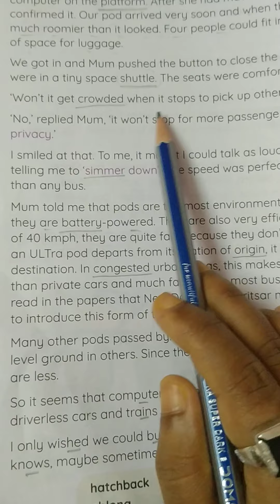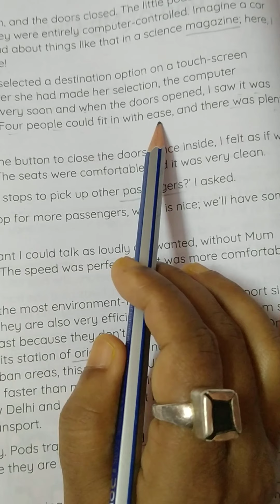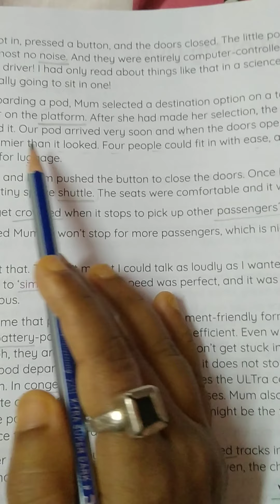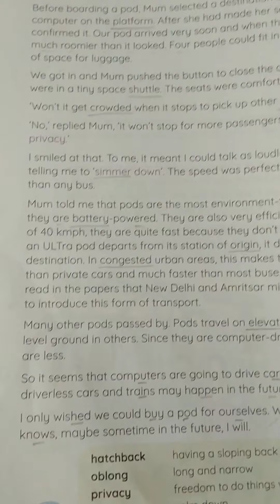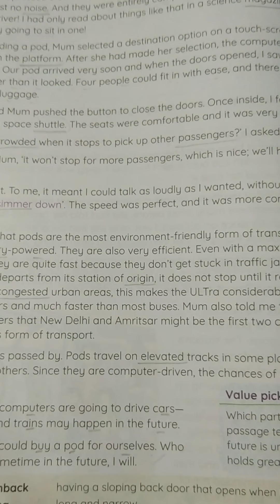Rising Sun Public School Class 5 English text, 17.07.2020